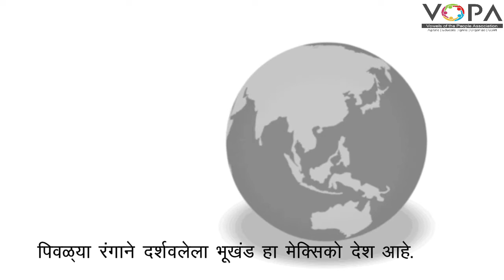७वी । मराठी । पाठ क्र. ६ । थोरांची ओळख-डॉ. खानखोज । V1 | V-School